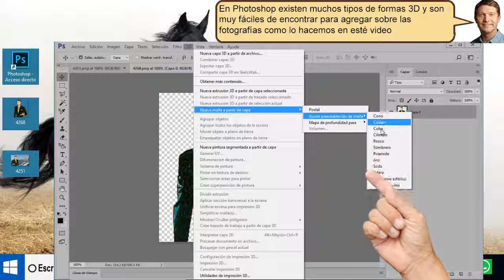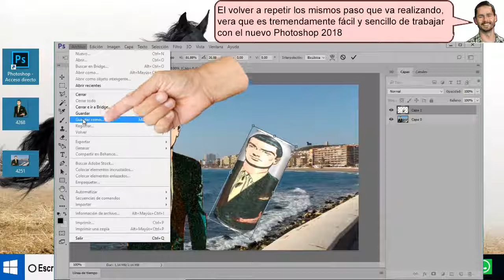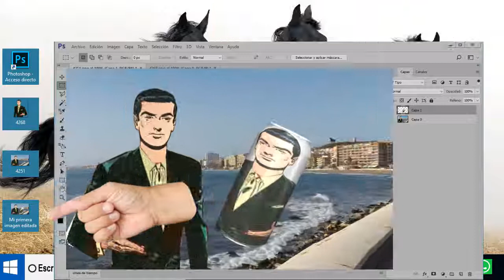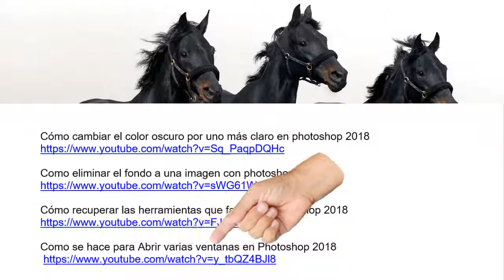Agrega tu imagen a una lata de refresco 3D con photoshop 2018 Tirado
Agrega tu imagen a una lata de refresco 3D con photoshop 2018 en esta  fotografía aparece una persona.
Y la hemos convertido en un aro 3D y lo hemos agregado al costado de la misma persona
Y es muy fácil de hacer con Photoshop 2018